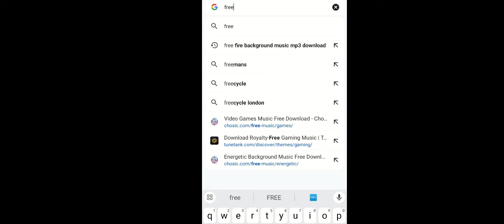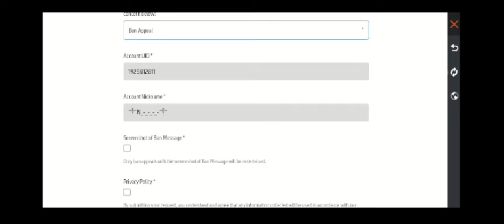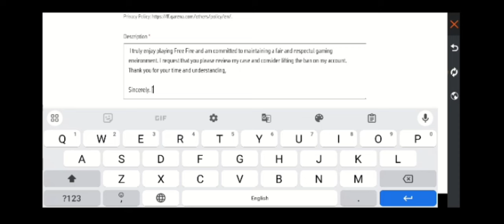How To Unban Free Fire Id || Free Fire Id Suspended Problem Solution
free fire id suspended problem solution ob45
free fire id suspended problem solution 2024 today
free fire id suspended problem solution today free fire suspended account recovery 2024
freefire acount unban
ff id unban ob 45
If id unban ob 45
ff id unban trick
how to unban freefire acount
ff id unban kaise kare today
ff id unban today
there are abnormal activities with your account. it has been suspended 2024
Free Fire Id Suspended Problem Solution 2024 | How To Unban Free Fire Id 2024 | Free Fire Id Unban
how to unsuspended free fire account
how to unban free fire account
free fire account ko unban kaise kare
there are abnormal activitie with your account suspended
problem fix
FF ID SUSPENDED SOLUTION 2024 | FREE FIRE ID UNBAN KAISE KAREN | HOW TO RECOVER FF SUSPENDED ACCOUNT
Free Fire Id Suspended Problem Solution | How To Recover Free Fire Suspended Account | FF ID UNBAN

Your Question

11 free fire id suspended problem solution
1) free fire id suspended problem solution
2) free fire account suspendedproblem solution
3) how to recover free fire suspended account
4) free fire suspended account recovery.
5) free fire suspend id recover kaise kare
6) how to recover suspended id in free fire
7) how to unban free fire suspended account
8) free fire account unban kaise kare
9) how to unsuspend free fire account
10) account suspended problem solution
11) how to unban free fire account
12) free fire account suspended
13) how to unban free fire id
14) free fire id unban kaise kare 2024
15) recover free fire account 2024
16) recover suspended free fire account
17) recover free fire account fb
18) free fire id ban ho gaya ab kya kare
19) suspended account ko recover kaise kare
20) free fire suspended id recover
21) suspended account recovery free fire 2024
22) free fire id suspended problem solved
23) free fire id ban how unban
24) suspended free fire account recovery
25) how to recover suspended guest account
26) free fire facebook account unban kaise kare 27) how to recover suspended google account
28) how to unban free fire device
29) how to recover free fire id
30) free fire id suspended problem
31) ff account suspended problem
30) free fire id suspended problem
31) ff account suspended problem 32) free fire account suspended how to open
33) how to recover banned account in free fire
34) recover suspended free fire device
35) free fire ban account unba
36) free fire account recovery
37) free fire account unban
38) unban free fire account script download
39) how to unban free fire id after update
40) free fire account recovery new update
41) unban free fire account apk
42) free fire id suspend ho jaye to kya karen
43) free fire id suspended kyu hota hai
44) free fire id suspended
45) id unban free fire today
1) there are abnormal activities with your account.it has been suspended
2) there are abnormal activities with your account it has been suspended 2024
4) free fire id unban kaise kare 2024
5) fre fire system has detected abnormal
6) how to unban free fire id 2024
7) Free fire Account unban 2024
8) ff account unban 2024
9) id unban free fire 2024
12. how to recover free fire suspended account 2024
13. ff id suspended solution 2024
14, free fire id unban 2024
15. ff id unban
16. how to unban freefire id
17. freefire id suspended problem solution
18. id unban freefire
19. free fire id unban
20. how to unban freefire acount
22. unban freefire acount
23. Free Fire ID Unban Kaise Kare 2024
24. How To Unban Free Fire Account
25. FF ID Unsuspend Kaise Kare
26. free fire id suspended problem solution
27) free fire id unban kaise kare 2024
28) there are abnormal activities with your account. it has been suspended
29) free fire system has detected abnormal
30) how to unban free fire id ob45
1) id unban free fire ob 45
32) how to unban free fire suspended account 2024
33) how to recover free fire suspended account 2024
34) ff id suspended solution 2024
35) free fire id unban 2024
36) how to unban free fire id
37) freefire acount unban
38) ff id unban
9) how to recover free fire suspended account
40) how to unban free fire suspended account
41) free fire suspended account recovery 2024
42) how to unban free fire account
43) free fire suspended account recoverv
44) how to unban free fire id
45) free fire account suspended
46) recover free fire suspended account
47) recover suspended free fire account